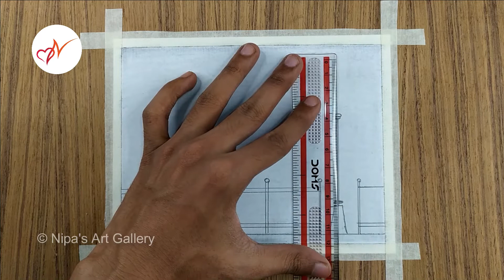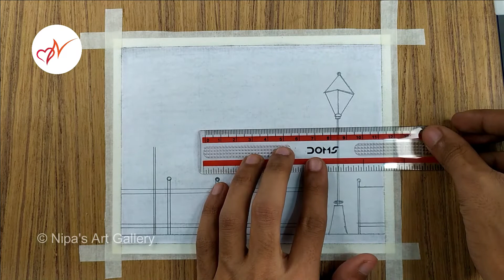How to draw street lamppost scenery easily | Pencil sketch drawing for beginners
✅ Drawing Tools

Art Paper
Doms Extra Super Dark Pencil
TiTi 10B Pencil
Eraser
Masking Tape
Tissue Paper